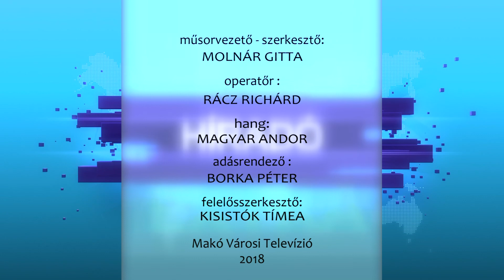HírExtra - a Csipkesor felújítása 2018.11.20.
A mai adásban a Csipkesor felújításáról beszélgetünk Czirbus Gábor alpolgármesterrel. Ugyanis, mint arról korábban beszámoltunk, a mintegy 336 millió forintos beruházás munkálatai igen jó ütemben haladnak.